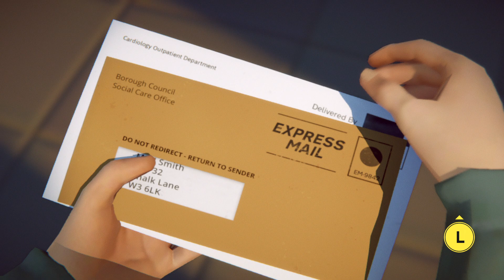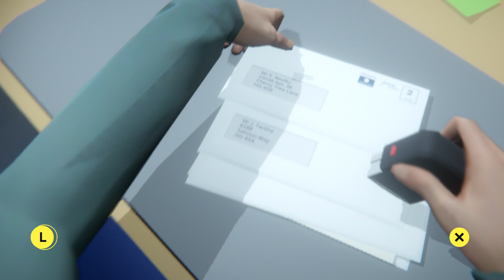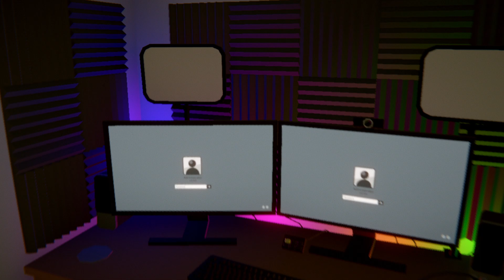Last Stop (PS4) - Paper Dolls, Chapter 1 - Commuter Rage